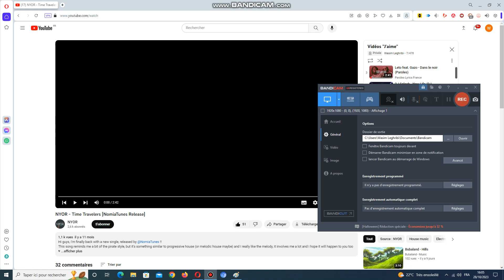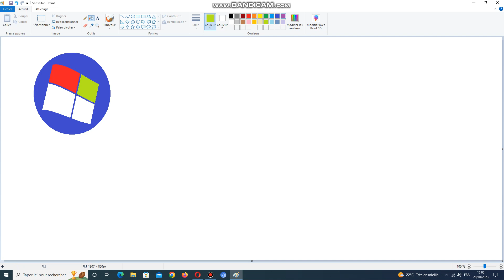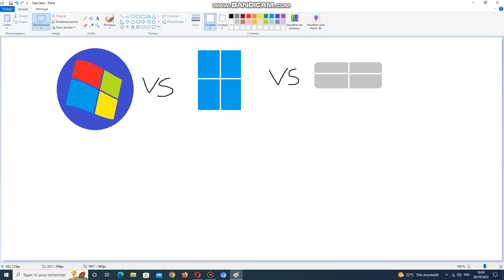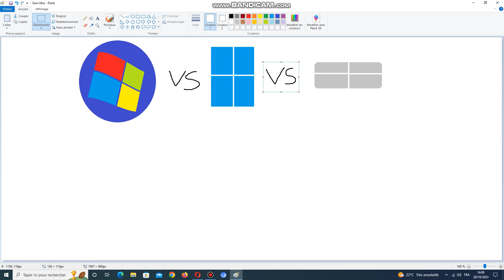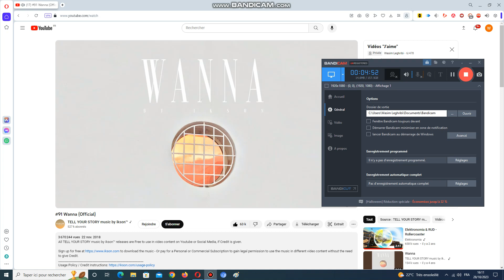dessin windows 7 pro vs windows 11 vs windows 1.01